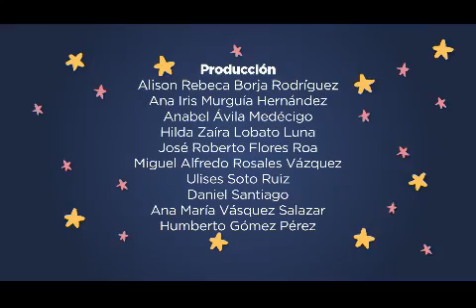9. Sebastián, clown